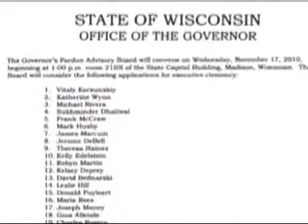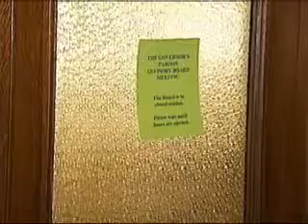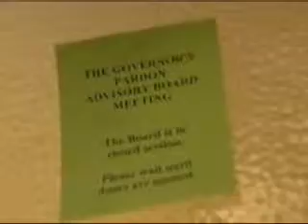VIDEO: Pardon Waivers 6pm 11/17/2010